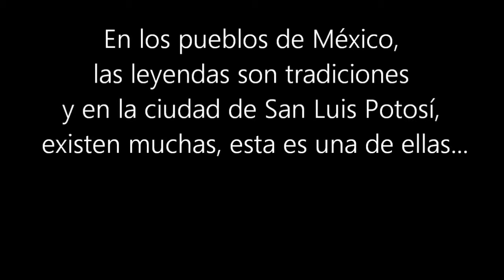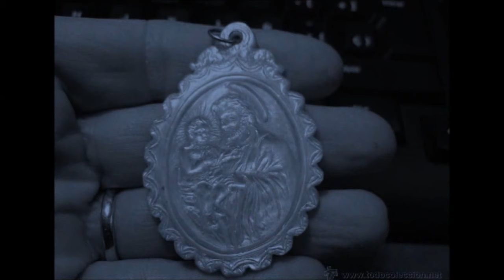Leyendas de Terror Potosinas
Una historia de terror que jamás podrás olvidar y que forma parte de la cultura y tradiciones del pueblo Potosino.